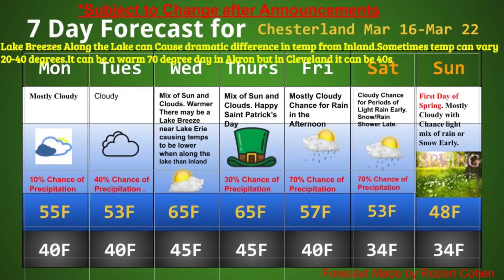Announcements 16/3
Northeast, not Northwest.